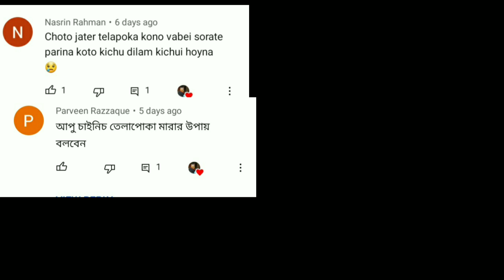ঘরেই পাওয়া যায় এমন ৩ টি উপাদান দিয়ে তেলাপোকা, ছারপোকা, মাছি, ও পিঁপড়া দূর করার সহজ উপায়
ঘরেই  পাওয়া যায় এমন  ৩ টি উপাদান দিয়ে তেলাপোকা, ছারপোকা, মাছি, ও পিঁপড়া দূর করার সহজ উপা

আজ আপনাদের জন্য খুবই গুরুত্বপূর্ণ একটি ভিডিও নিয়ে এসেছি। সবার বাড়িতেই মাঝে মাঝে দেখা যায় তেলাপোকার উপদ্রব অনেক বেড়ে যায়। তখন তেলাপোকাকে কিভাবে ঘরেই পাওয়া যায় এমন ৩ টি  উপাদান দিয়ে খুব সহজে চিরতরে দূর করা যায় তার ই ১০০% কার্যকরী টিপস দিবো।

তেলাপোকা মারার উপায়
মশা তাড়ানোর উপায়
মাছি তাড়ানোর উপায়
পিঁপড়া মারার উপায়
ঘরেই পাওয়া যায়  এমন পাওয়া যায় এমন ৩ টি উপাদান দিয়ে তেলাপোকা, ছারপোকা, মাছি ও পিঁপড়া দূর করার উপায়